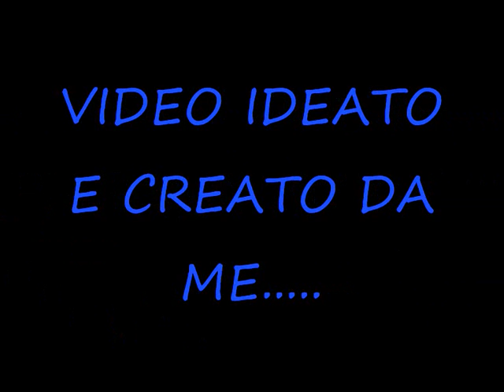NUOVO VIDEO DEDICATO AI MIEI NIPOTI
PER LE PERSONE PIù IMPORTANTI DELLA MIA VITA... VI VOGLIO UN MONDO DI BENE. ZIO RAFFY!!!